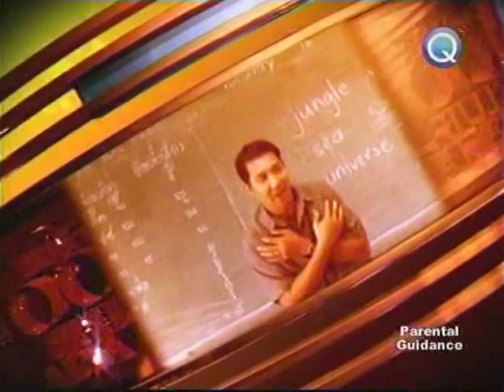700 Club Asia Featuring Chef Hasset Go of MEDCHEF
Chef Hasset's Story of Success!